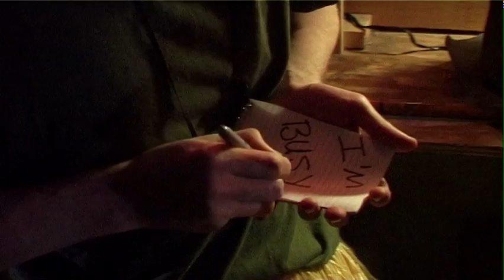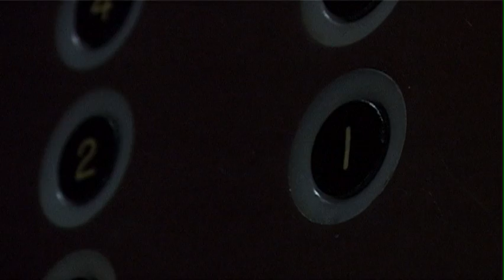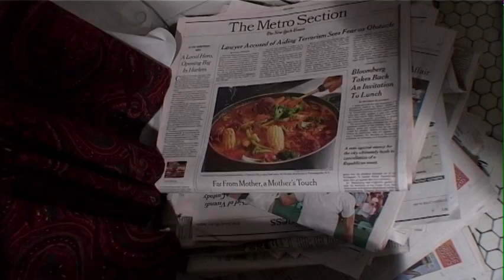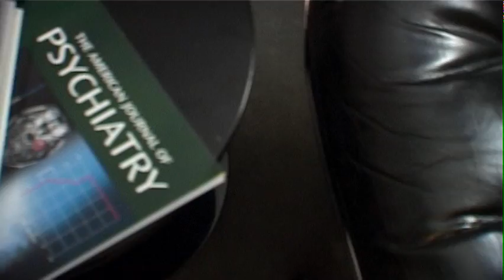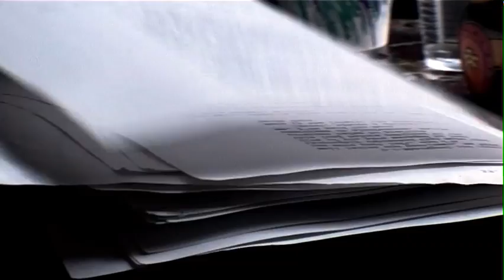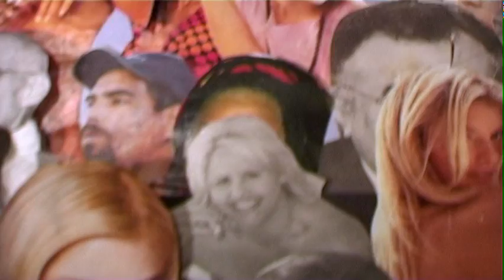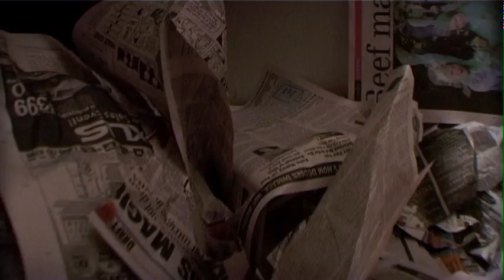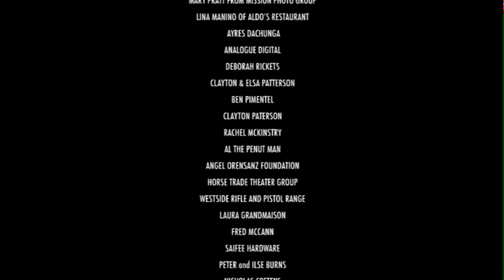That's Beautiful Frank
New York French Futurist performance artist Francis Eugine Carroll (Edgar Oliver) faces pressure from Donald C. Marinetti, his theatre manager and only financial supporter (George Demas) to increase ticket sales at a Lower East Side venue. Francis takes inspiration from Donald and purchases a black-market handgun from an off-duty firearm safety instructor (Jason Bauer). Still not attracting audiences, Francis commits a series of armed robberies targeting rent-controlled eccentrics still living in the Village. His first victim, beauty Diane Lakes (Jill Helene), befriends him after the robbery cures her agoraphobia. NYPD Investigating Detective Atkins (Michael Laurence) understands he is on to something big, but can't find reason or motive for this 'purification of the odd.' With the cast set for his swansong performance, Francis needs only to lose everything to stage his Futurist masterpiece.